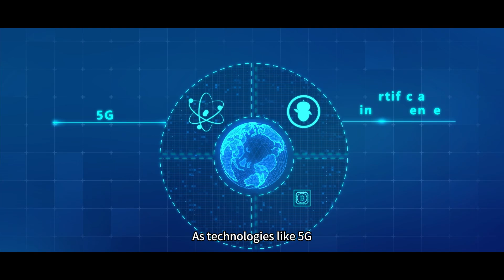Promotional Video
🚀 The world is shifting towards decentralized computing, and OCEAN AI is at the forefront!
🔗 With our innovative AI-powered platform, we’re enabling secure and efficient global computing.
🌐 Get ready for the future of distributed computing.